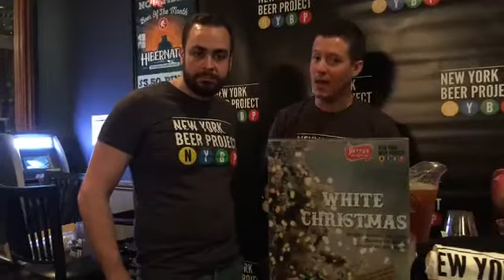Brews Brothers Episode 22 1/2: On Location at Akron Ale House !